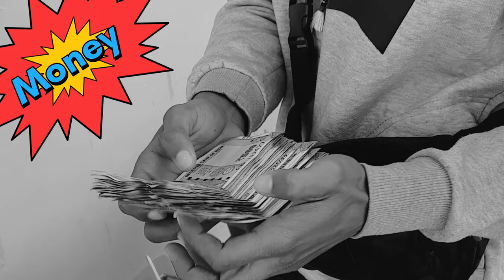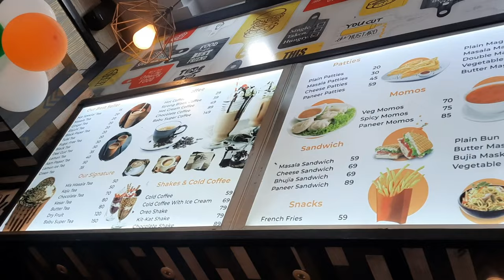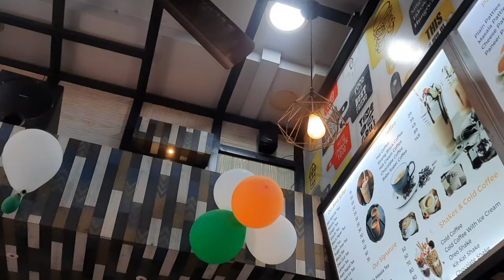My costly vlog ever💵 | Modi college kota | Hanging bridge kota🤗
hello everyone😍,
so in this vlog we visited hanging bridge kota which  is situated In Rajasthan, Kota. this is biggest bridge of Rajasthan .
I hope uhh enjoyed this vlog very much ,

This will help me a lot .

I will always try to make this type of vlog regularly & keep try to entertain uh all .💨